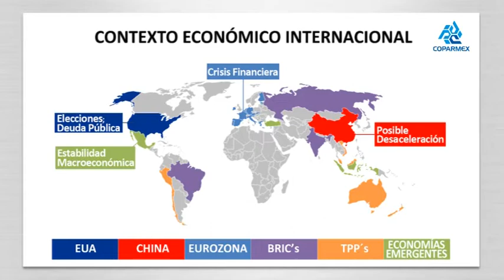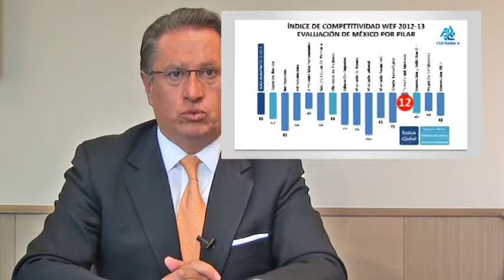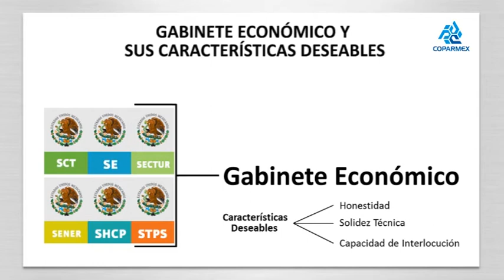Un Gabinete Sólido Para Enfrentar la Crisis Global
Mensaje 0145- Lic Alberto Espinosa Desigaud - Presidente COPARMEX Nacional